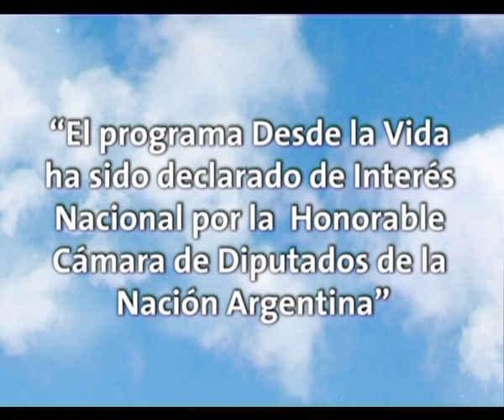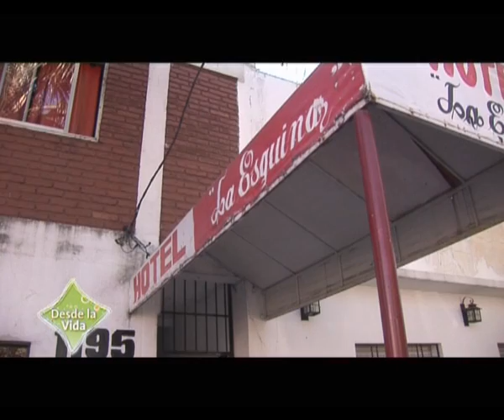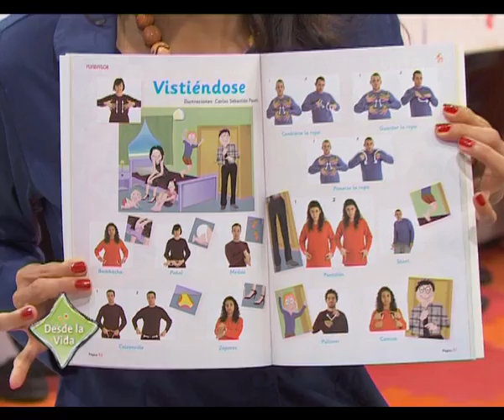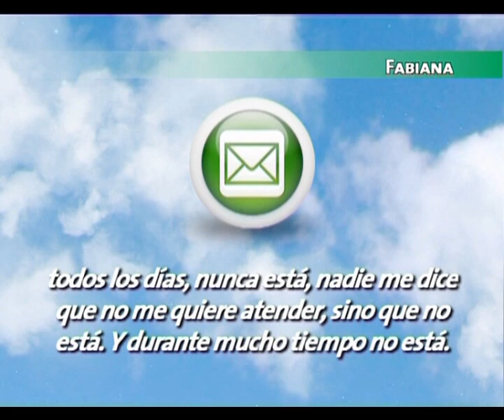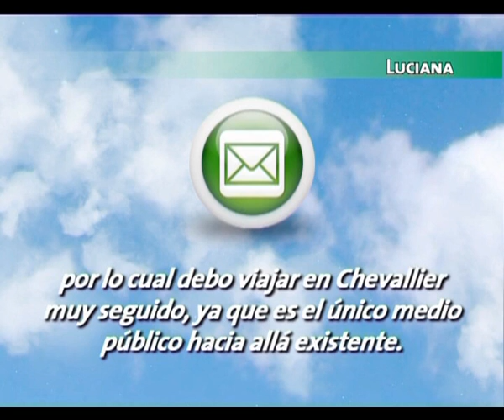DESDE LA VIDA 247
CONOCEMOS LA HISTORIA DE VIDA DE EMILIANO MOTTOLA UNA HISTORIA DE AMOR FILIA. ADEMAS LA COLUMNA DE LA DRA. COTIGNOLA. EN LA MESA PROFESIONAL ESTARA LA GENTE DE FUNDASUR PARA HABLAR SOBRE LA LENGUA DE SEÑAS. EL RINCON DE ARTE, LA PRESENCIA DE WALTER Y MELINA AGUSTINA MORTOLA FENA Y ANA PAULA